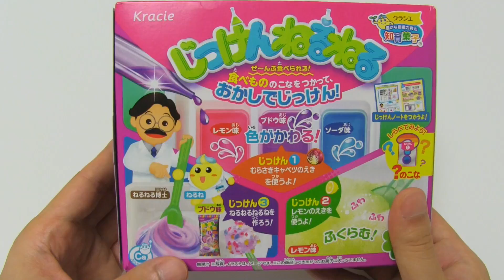DIY Japanese Candy #175 Jikken Neruneru Renewal Diy Candy Experiment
Kracie Diy Candy Jikken Neruneru renewal(package renewal). Jikken means experiment. You can enjoy 'acid-alkali experiment', 'bloat experiment' and making neruneru. The kit is used some of the primary school class.